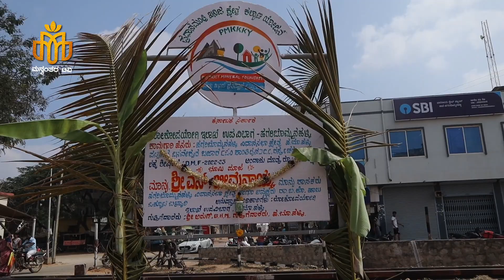ಓಂ ಶಾಂತಿ ಲೈನ್ ಸಿ ಸಿರಸ್ತೆ ನಿರ್ಮಾಣದ ಬಗ್ಗೆ ಮಾತುಕತೆ ಕಾರ್ಯಕ್ರಮಕ್ಕೆ ಸಹಕರಿಸಿದ ಎಲ್ಲರಿಗೂ ಧನ್ಯವಾದಗಳು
ಓಂ ಶಾಂತಿ ಲೈನ್  ಸಿ ಸಿರಸ್ತೆ ನಿರ್ಮಾಣ  ಕಾರ್ಯಕ್ರಮದ ಬಗ್ಗೆ ಮಾತುಕತೆ  ಕಾರ್ಯಕ್ರಮಕ್ಕೆ ಸಹಕರಿಸಿದ ಎಲ್ಲರಿಗೂ ಧನ್ಯವಾದಗಳು special thanks to shri Maheshwara swamiji and Railway department,MLA BHIMA NAIK,AND  MP Devendrappa ALL MEMBERS OF RAILWAY HORATA SAMEETI.